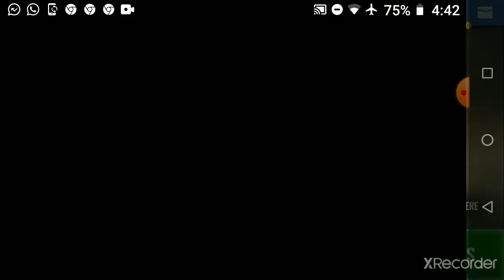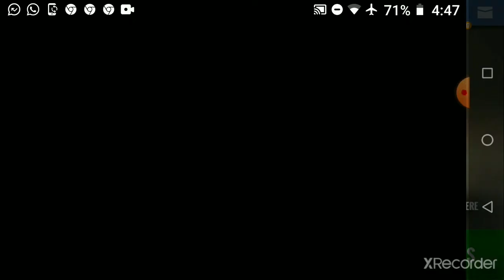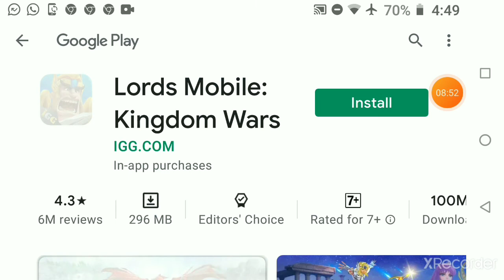singer 3D game paly/GZT.F